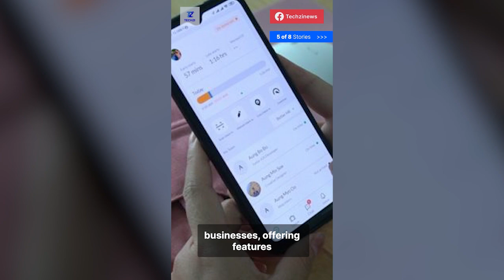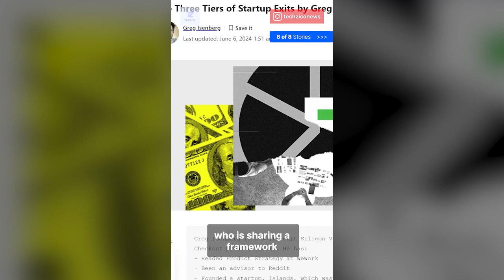Techzi’s Daily Top Tech News - June 6th!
🎉 MrBeast dominates YouTube with 269M+ subscribers, showcasing enduring appeal and philanthropy.

🍼 Hegen's "sqround" bottle pioneers breastfeeding innovation, overcoming challenges.

🛋️ IKEA offers virtual jobs on Roblox, highlighting flexible career paths.

⏰ Zoom CEO envisions AI streamlining tasks, freeing up time.

💼 Better HR secures funding for cloud-based HR solutions in Myanmar.

👶 Rhea raises $10M for fertility care in Southeast Asia.

🤖 AI researcher predicts 99.9% chance of human extinction due to AI.

💼 Greg Isenberg outlines paths to transformative gains for startups.